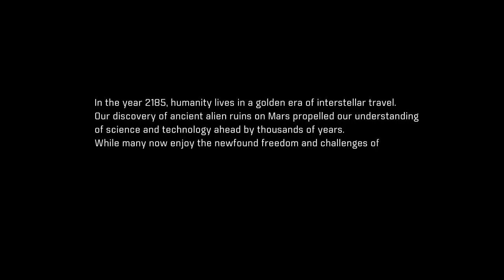Mass Effect: Andromeda [1] Rude Awakening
I accidentally made a hideous character. Whoops.

I bet dear ol' dad dies in the first two hours.